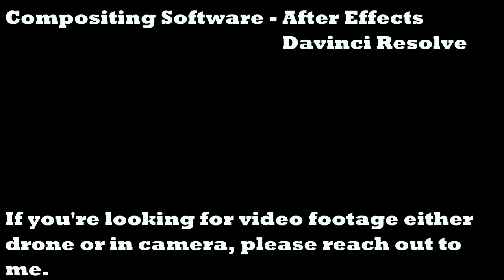City of Winnipeg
This video consists of footage of the City of Winnipeg at the time Covid-19 first hit.  Not many cars or people on the streets during this time, great time to fly a drone.